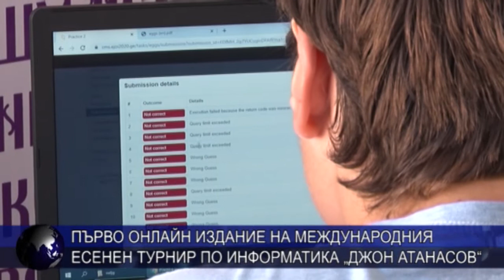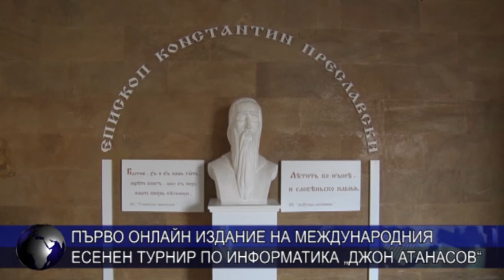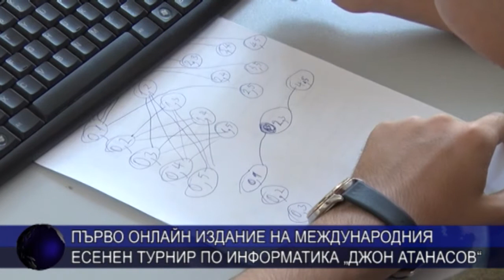ПЪРВО ОНЛАЙН ИЗДАНИЕ НА МЕЖДУНАРОДНИЯ ЕСЕНЕН ТУРНИР ПО ИНФОРМАТИКА „ДЖОН АТАНАСОВ“